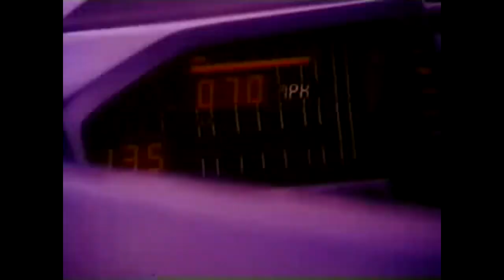:: Need For Speed Shift :: Knight Rider ::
Be sure to click 720p in the player options! Here's a little spoof of the classic "Knight Rider" series with a Need For Speed: Shift twist.